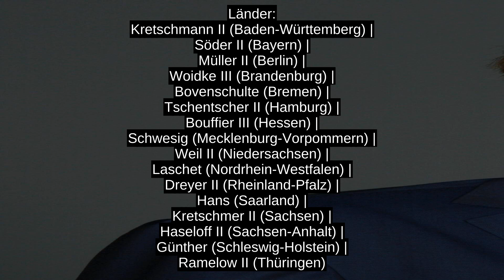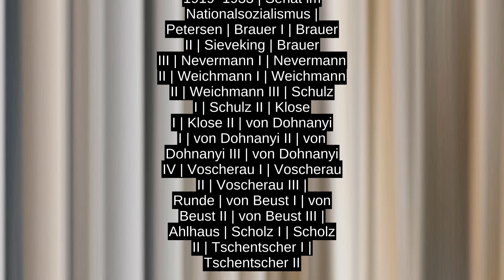Senat Tschentscher II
Der rot-grüne Senat Tschentscher II ist seit der erneuten Wahl von Peter Tschentscher zum Ersten Bürgermeister am 10